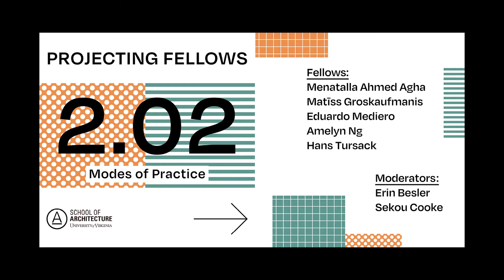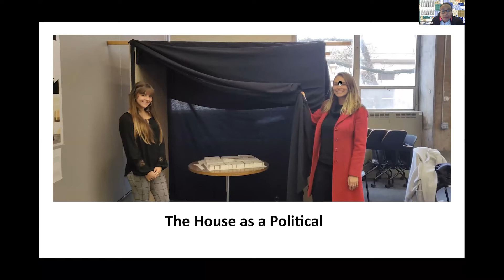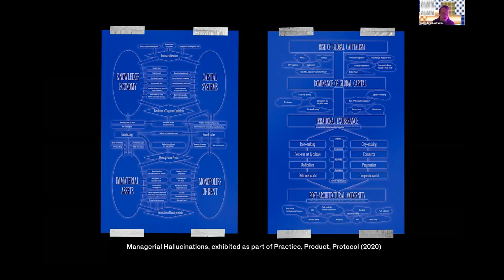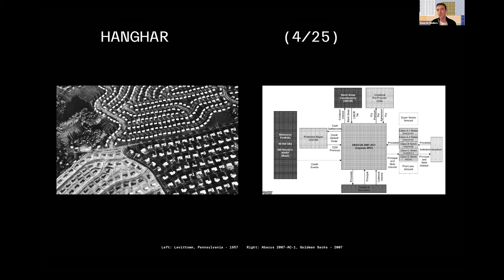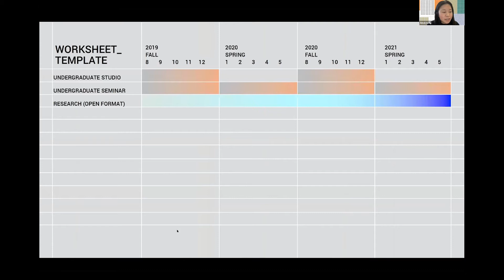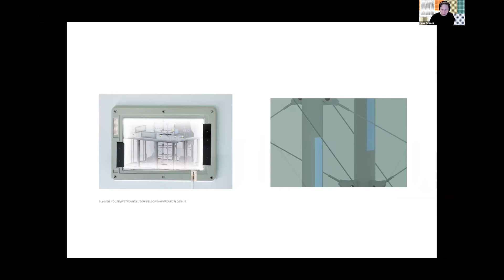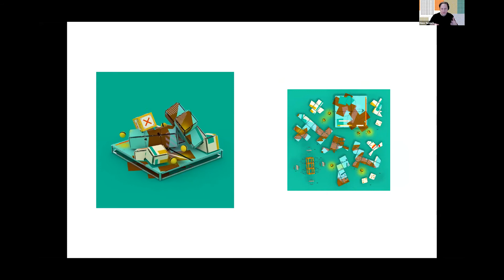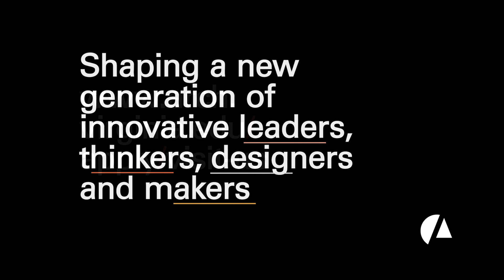Projecting Fellows Series: Models of Practice // 02.02.2021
Projecting Fellows brings together the 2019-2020 class of fellows from American architecture schools to explore a cross section of emerging interests in the discipline and the vehicle of the fellowship project. The series was organized by Assistant Professors Katie MacDonald and Kyle Schumann and was hosted virtually over five evenings by the University of Virginia School of Architecture.

Week 5: February 02, 2021
—Menatalla Ahmed Agha, Design for Spatial Justice Fellow, University of Oregon, 2019-20
—Matīss Groskaufmanis, Walter B. Sanders Fellow, University of Michigan, 2019-20
—Eduardo Mediero, Fishman Fellow, University of Michigan, 2019-20
—Amelyn Ng, Wortham Fellow, Rice University, 2019-21
—Hans Tursack, Pietro Belluschi Fellow, Massachusetts Institute of Technology, 2018-21

Moderated by:
—Erin Besler, Co-Founder, Besler & Sons; Assistant Professor, Princeton University
—Sekou Cooke, Founder, Sekou Cooke Studio; Assistant Professor, Syracuse University